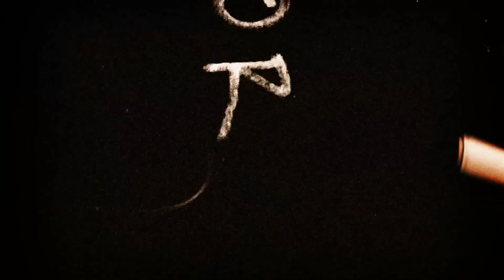La Côte d'Ivoire Donne Raison à Guy Marius face à Adjaratou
La Cote d'Ivoire Donne Raison à Guy Marius face à Adjaratou

▶️ Nos Services
🔸Montage Vidéo
🔸 Montage de Visuels / Flyers
🔸Formation Montage Vidéo
🔸Formation en Conception de Visuels
🔸Formation en Marketing Digital & Vente
🔸 Coaching en Écriture de Livre
🔸Formation & Services d'onglerie
🔸Yaoundé : Vente d'épices du terroir

▶️ Nos Réseaux